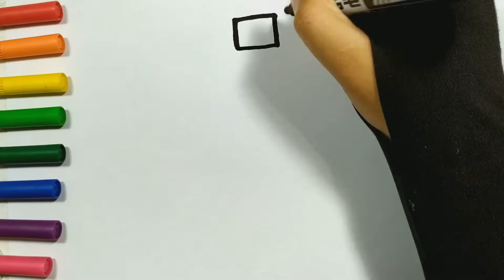Helicopter Drawing, Painting and Coloring for Kids & Toddlers